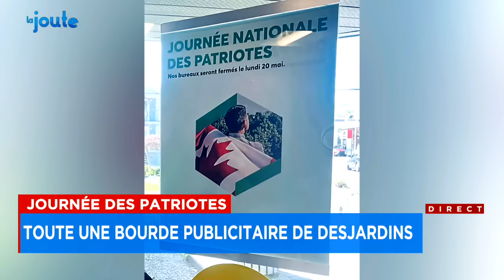Desjardins s'excuse pour ses affiches - La Joute, 16h